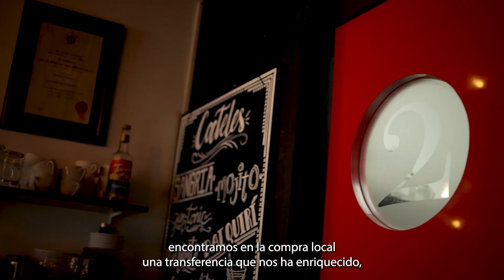Campaña Chefs Tu-MoDeLo. Orvieto Morales. La 22 Gastronomía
Orvieto tiene varias historias de compras locales sostenibles que nos cuenta en este mensaje desde su restaurante en San José, La 22 Gastronomía